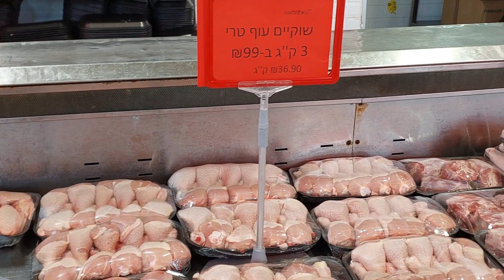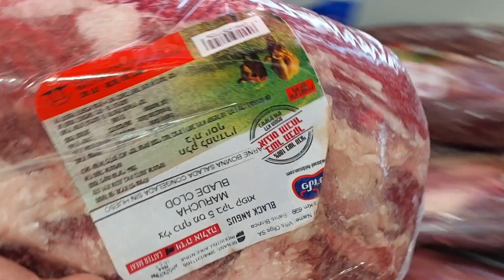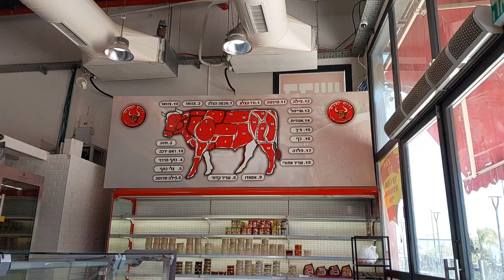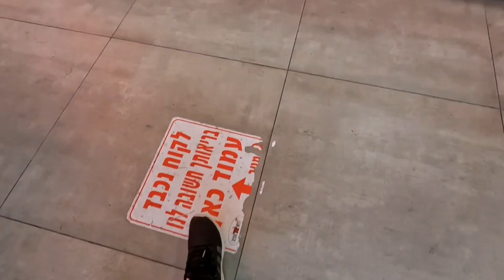BUHAY CAREGIVER SA ISRAEL: PALENGKE DAY WITH LOLA | SHALEY COTZZ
Guys samahan niyo ako at papakita ko sa inyo ang isa sa mga usual activity ng isang caregiver dito sa Israel at iyan ay ang mamalengke.